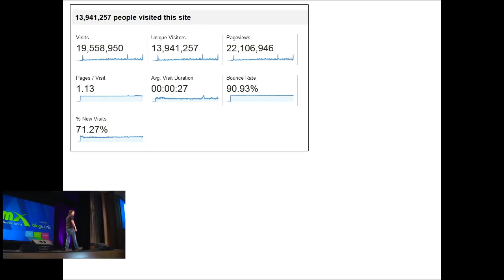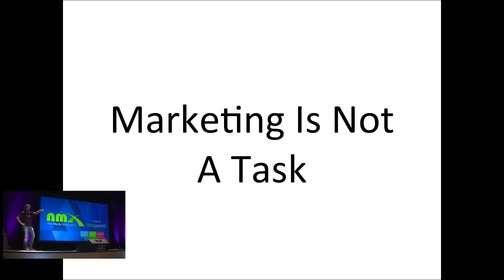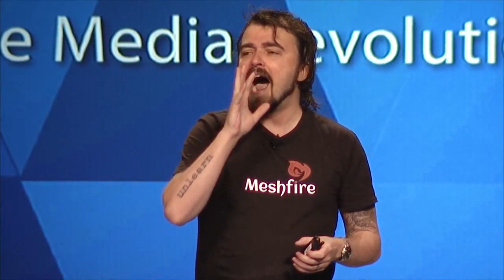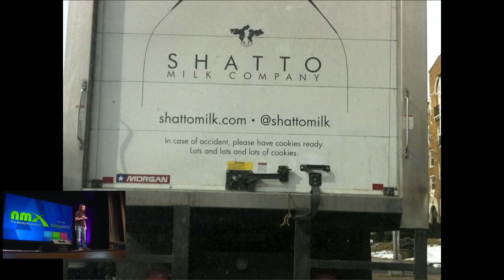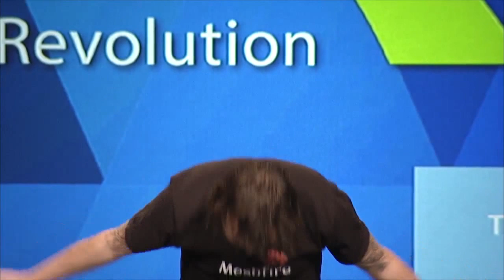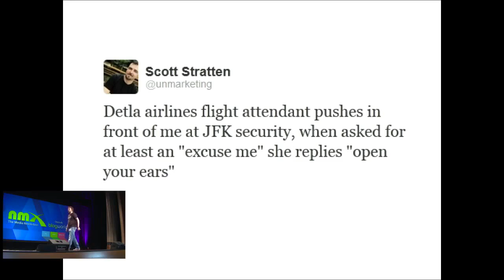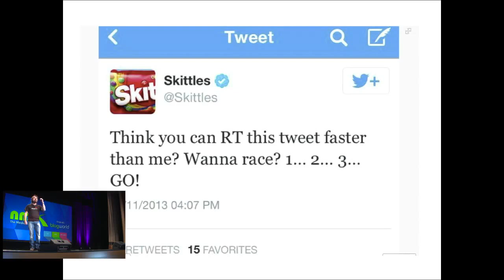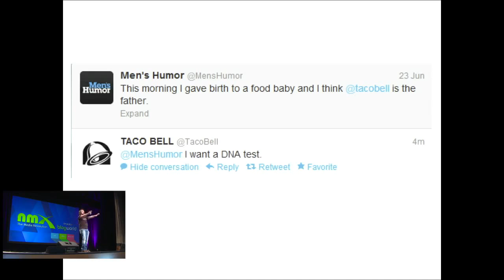Alienate Customers, Dishearten Employees, and Drive Your Business Into the Ground - NMX Keynote 2014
Make his triumphant, angry return to the NMX keynote stage, Scott will rant about technology, social media, and practically all "new media" has hurt business, and what to do about it. From the lunacy of logos, to the kitten killing QR codes, this will be a ride that will equip you with the tools to make sure you do the most important thing in business: stay out of Scott's next book.

The first 500 attendees to the keynote will receive a copy of his new book "QR Codes Kill Kittens" and the opportunity for a high-five and a book signing, preferred the high-five doesn't get awkward.